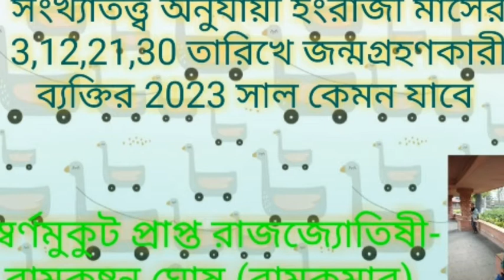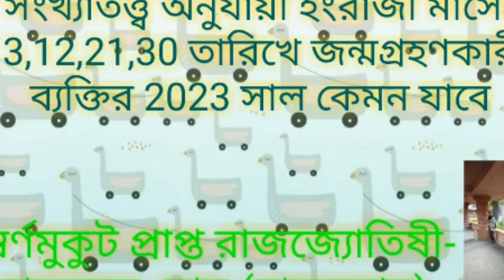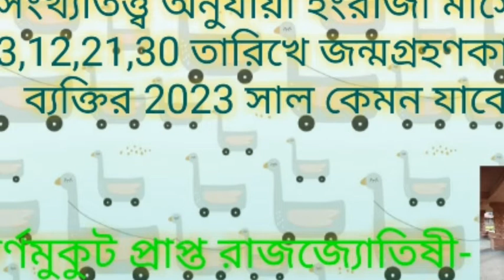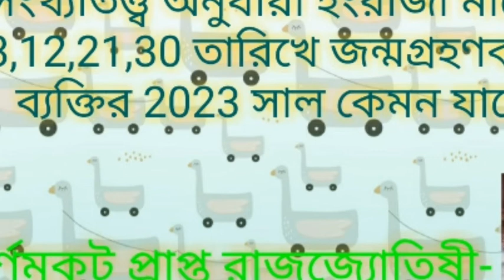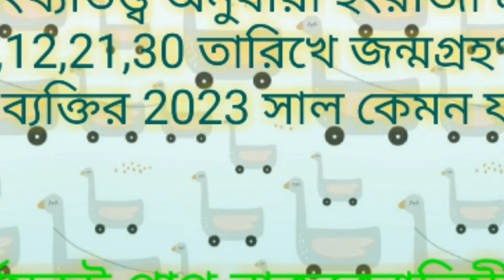জন্মতারিখ অনুযায়ী 2023 কেমন যাবে |Numerology 2023 | Number 3 in 2023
জন্মতারিখ অনুযায়ী 2023 কেমন যাবে | Numerology 2023 |Number 3